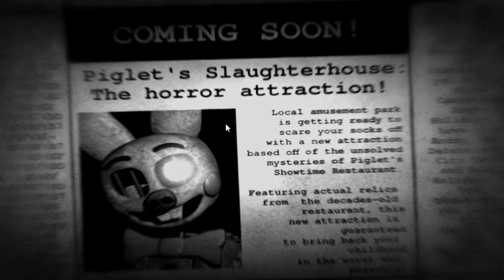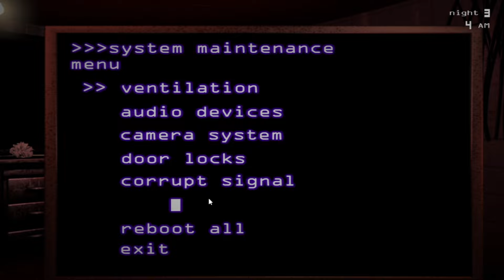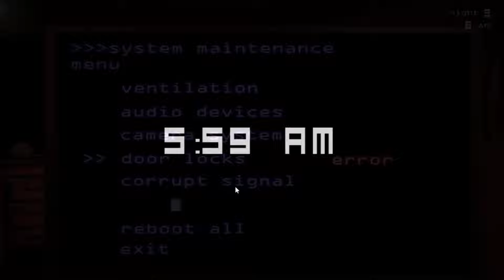FIVE NIGHTS WITH PIGLET'S IS BACK AND BETTER THAN EVER!!! | FNAF Kinemortophobia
Kinemortophobia is the fourth game of the FNAF Fangame series called Five Nights with Piglet's. In this video we give this game a go and take a look into one of the new Five Nights with Piglet's games and so far this fangame has a good amount of potential.

Kinemortophobia Playthrough Episode 1 Night 1-3